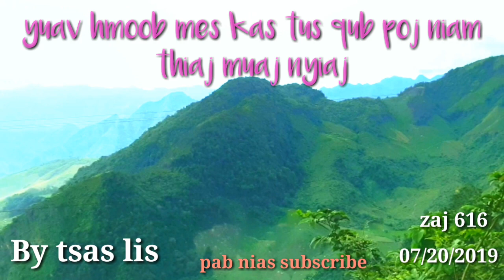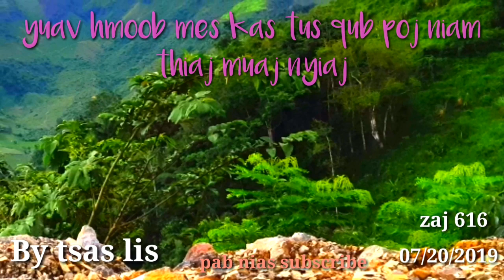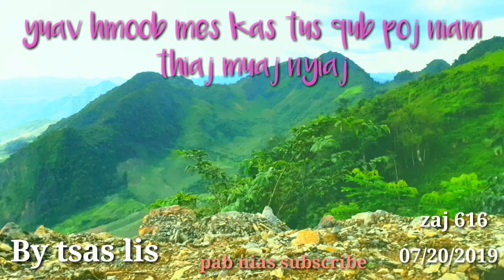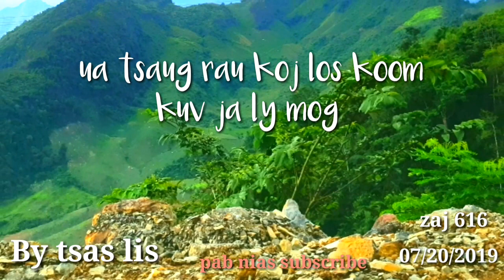07/20/2019 Yuav hmoob mes kas tus qub poj niam thiaj muaj nyiaj.